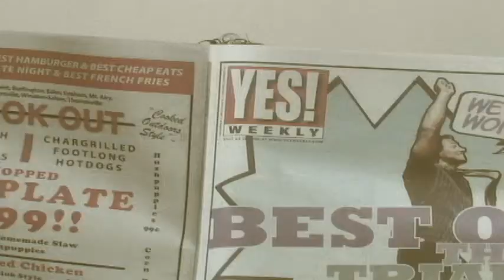80's Night promo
Greensboro Grasshoppers video promoting the "80's night" theme.